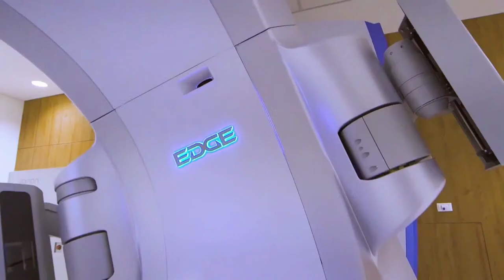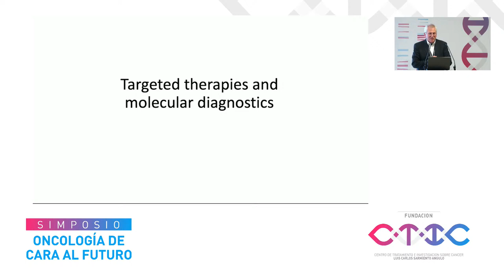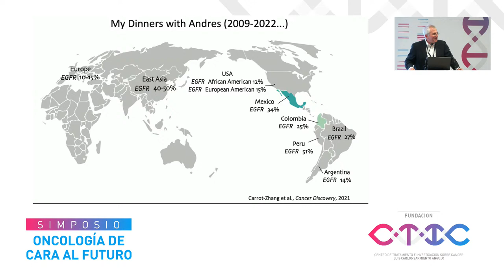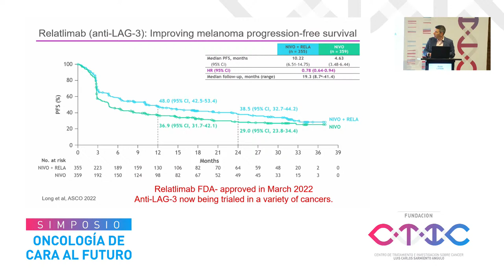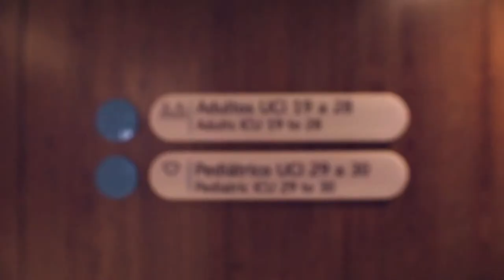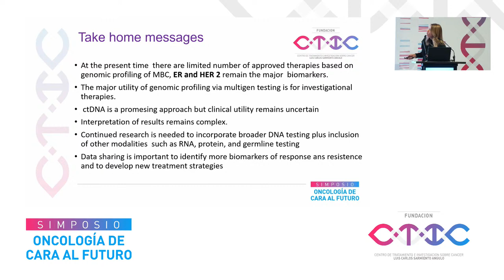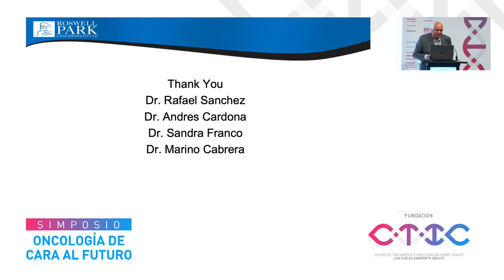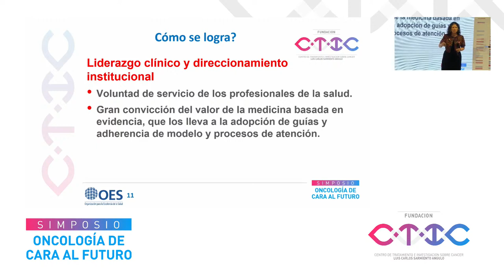Simposio "Oncología de Cara al Futuro" 27 de agosto 2022